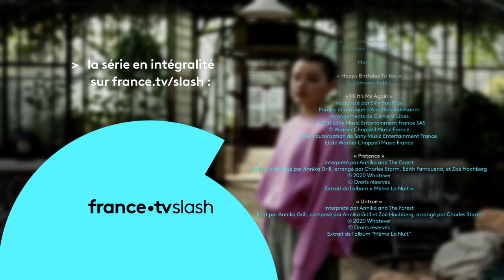SKAM FRANCE EP.6 S9 : Samedi 8h43 - Le réveil